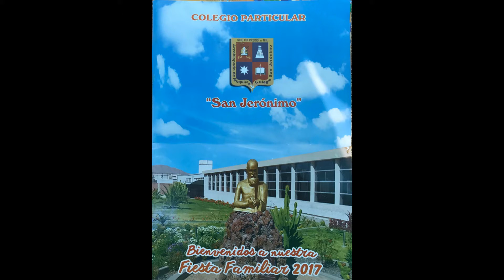FIESTA FAMILIAR COLEGIO PARTICULAR SAN JERONIMO DE AREQUIPA 2017 - Participacion sexto de Preimaria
Participacion de Sexto de Primaria con un carnavalito, en la fiesta familiar COLEGIO PARTICULAR SAN JERONIMO DE AREQUIPA 2017